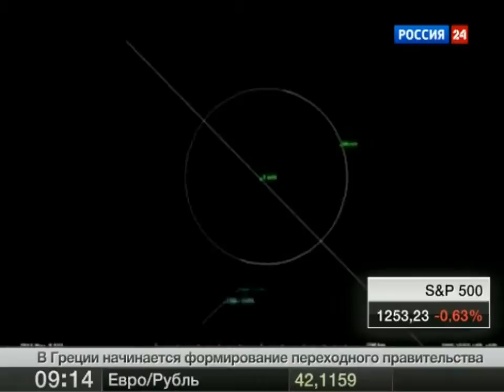К Земле приближается крупный астероид +